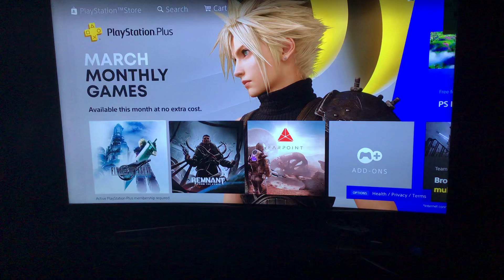Ps plus March 2021 final reminder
Final reminder